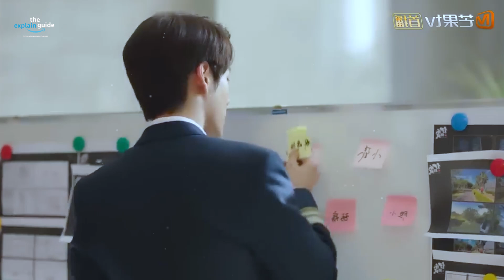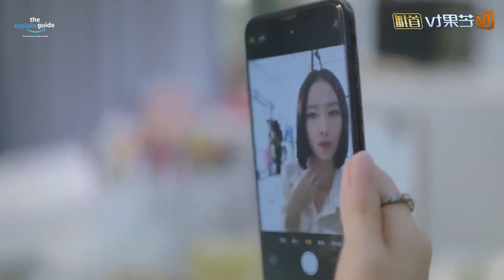PART 1️⃣5️⃣ Handsome CEO falls in love with his lady employee 💕 May i love you Bangla Explanation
Summary ⏬

For several years, screenwriter Tang Xin has been in love with her manager, Tang Yu—even though he is smitten with her best friend! She’s been bottling up her emotions, hoping nobody will discover her secret. That all changes one fateful day when her friend finally tells Tang Yu she isn’t interested in him. Tang Xin plucks up the courage to confess her true feelings to her boss, who promptly rejects her!

Crestfallen, Tang Xin decides to turn over a new leaf – and hands in her resignation. But Tang Yu doesn’t want Tang Xin to leave the company and tries to convince her to stay. Can he do it? And, despite the ensuing awkwardness, could love come calling for this